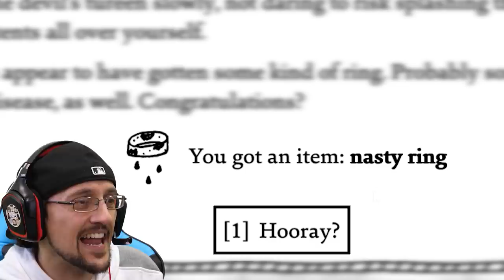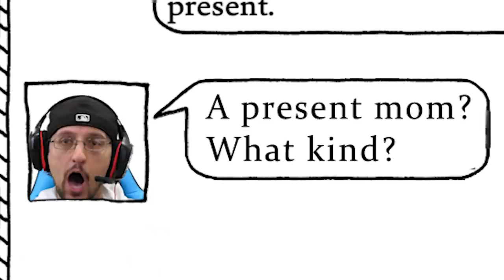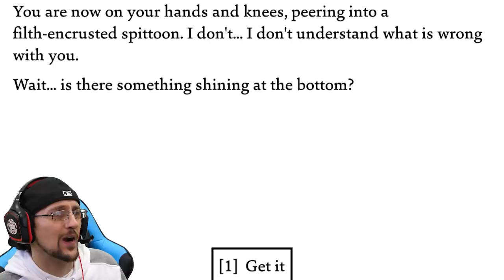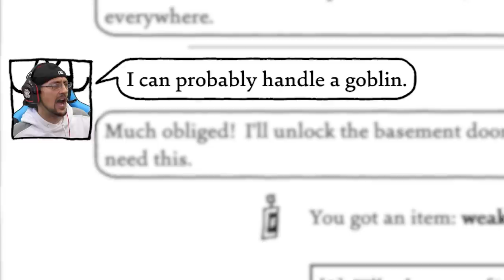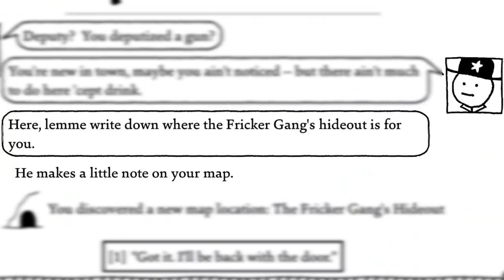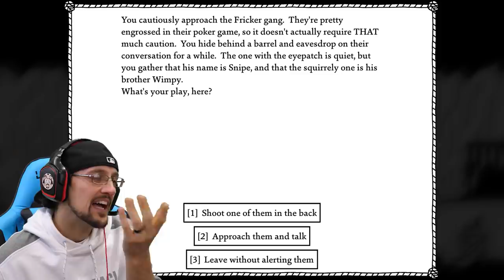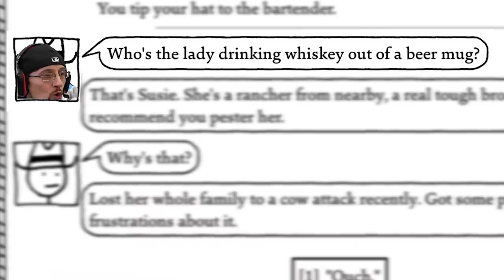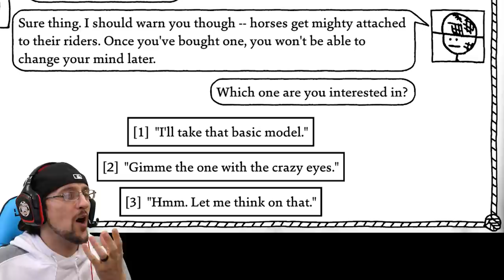I do SUS things in BLACK & WHITE (FGTeeV plays West of Loathing)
Don't judge books by their covers, because I would normally not play something that looked like this but BOOOYYyY,, Yeeehawwww I'm glad I DDDIIDD!🧸QUICK, get your Plushies of the whole FGTeeV fam here (Won't arrive before Xmas though)!   before Nov 21 for a chance to win a set of SIGNED plushies! Details on the site!